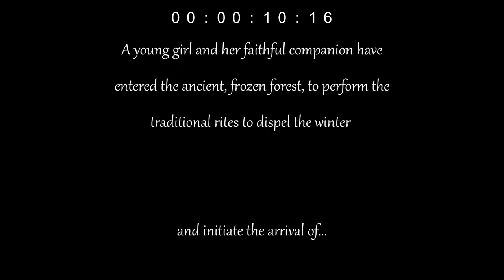SCORERELIEF2021 David Watson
Spring  Entry for Score Relief competition 2021 David Watson